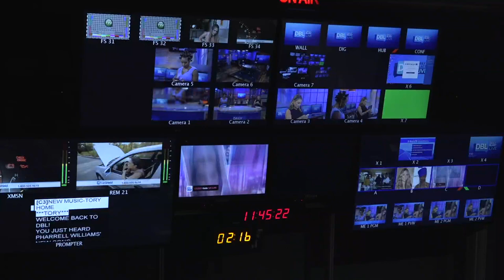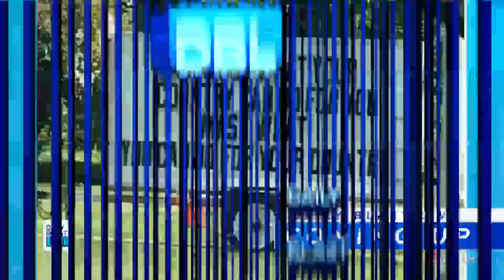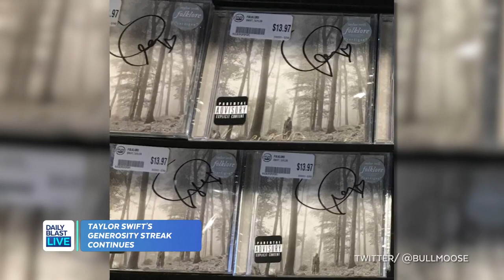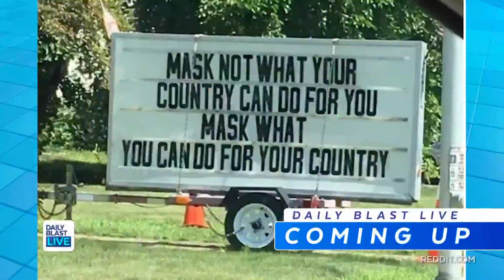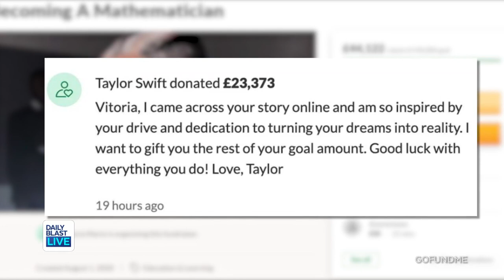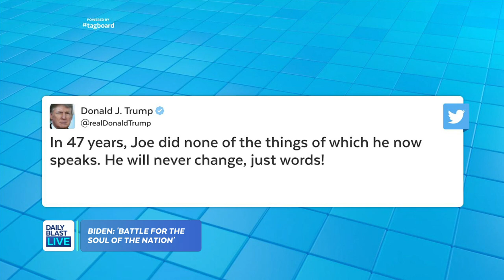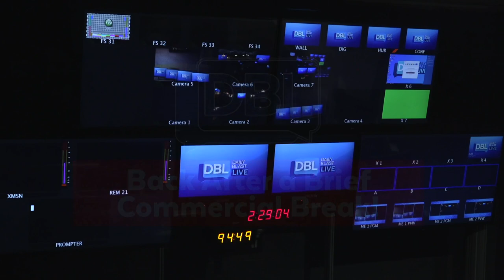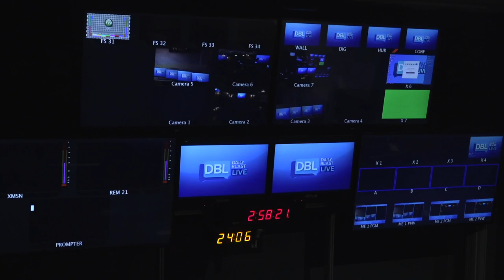DBL | Friday August 21, 2020